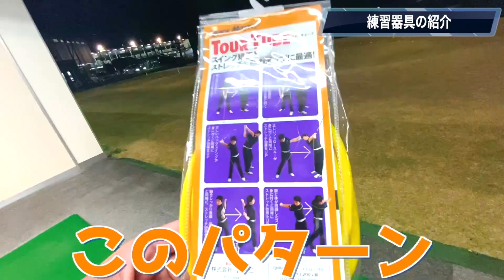『練習器具シリーズ』今回もYAMANIさんの練習器具を使い方を聞かずに使ってみます！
今回は恒例の練習器具シリーズ！
今回も全然使い方がわからないものばかりでしたｗ

この企画がやって欲しい！など有りましたら動画のコメント欄でお知らせください。